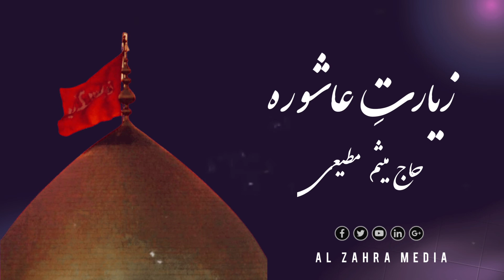Ziyarat Ashura by Haj Meysam Motiee